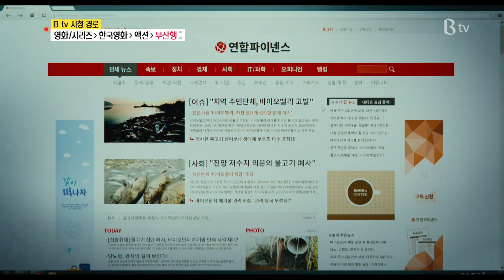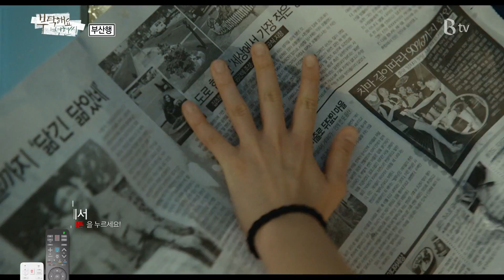[B tv 추천 영화] 부산행 (Train To Busan, 2016)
부탁해요 병헌씨 - 부산행